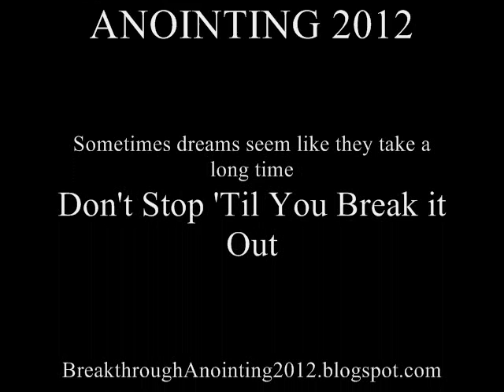The SISTAHS Ministry ~ SISTAH Talk E-Magazine featuring Lorra Brown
September, 2012 Issue of SISTAH Talk E-Magazine, published by The SISTAHS Ministry International - is committed to informing, inspiring and empowering women and teenage girls toward a closer walk with Christ.